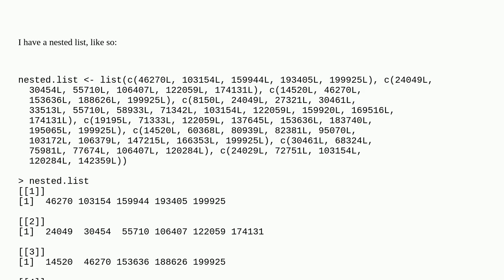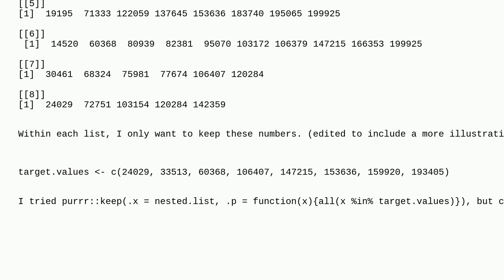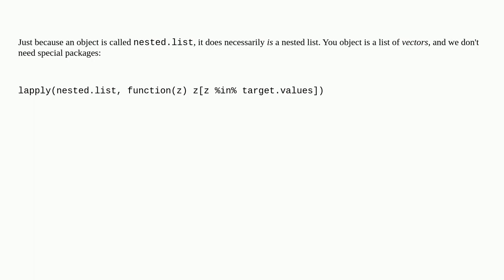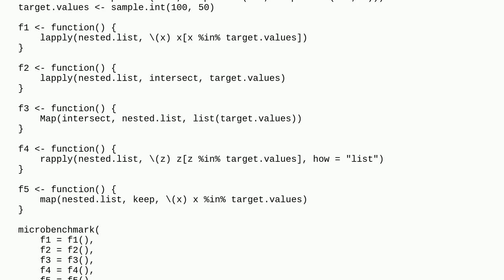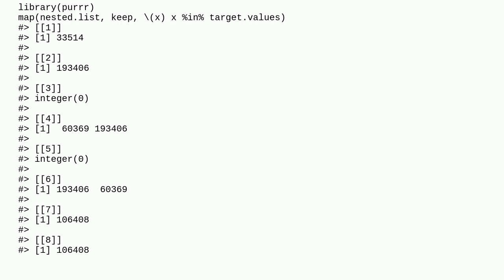remove specific values from each element of a nested list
A special thanks goes out to the community

  nested-lists r purrr